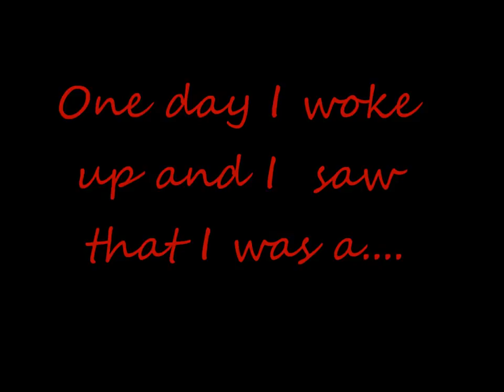Kelly 10 months Part 1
Yes this video was suppouse to be for the movie competition but it ended up being too long so I made it just for  fun!
Second part is comming soon!
& look at this video in full screen. :)